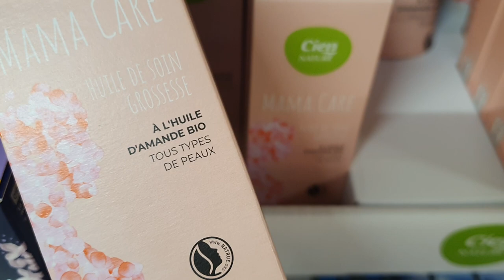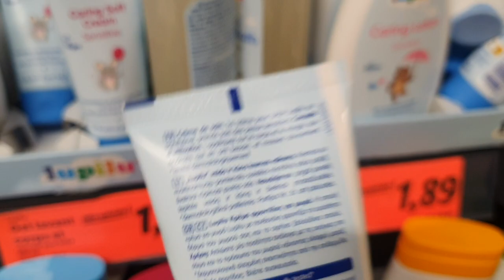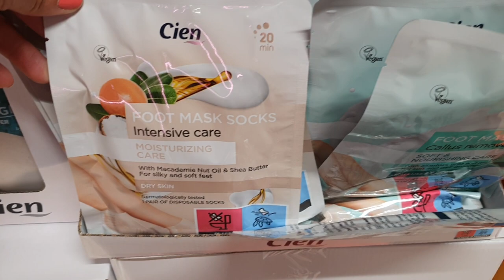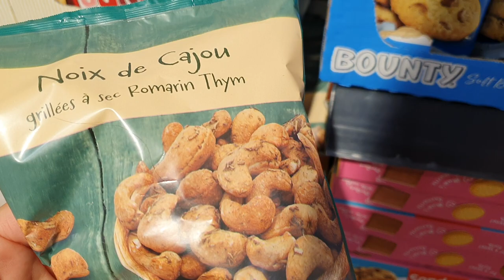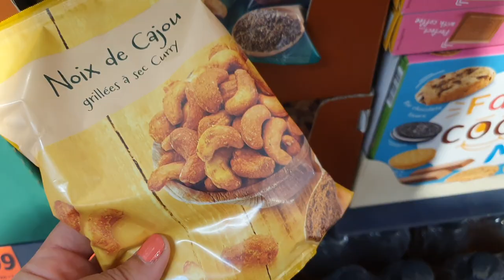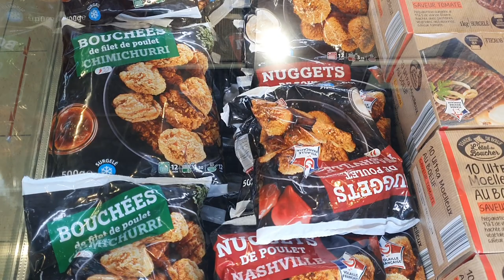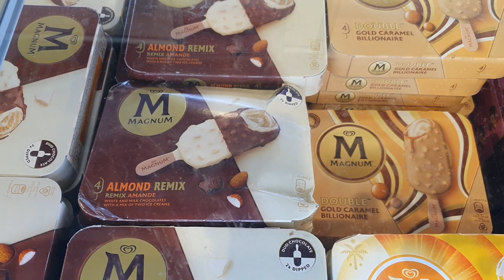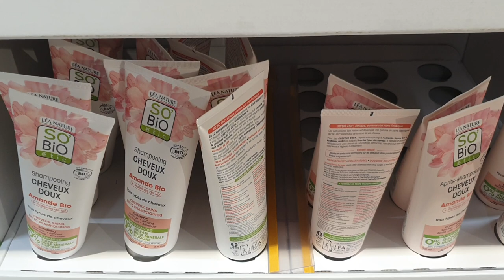ARRIVAGE LIDL - 13 SEPTEMBRE 2023